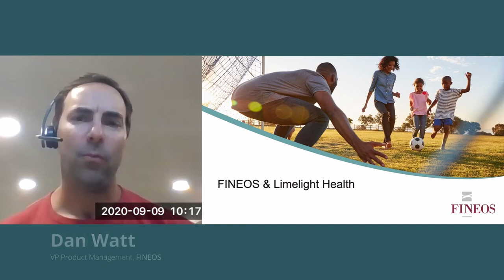FINEOS Post-production for Vlogs & Podcasts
This project had multiple deadlines for many stakeholders based in Ireland, the UK and the USA.